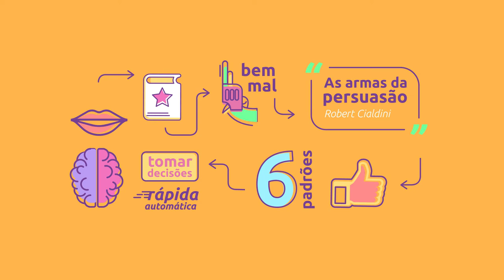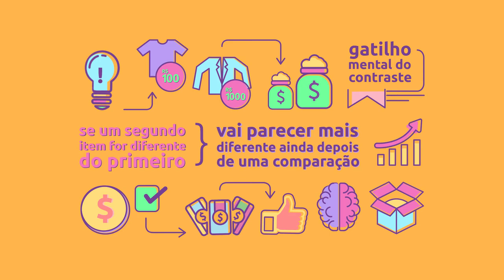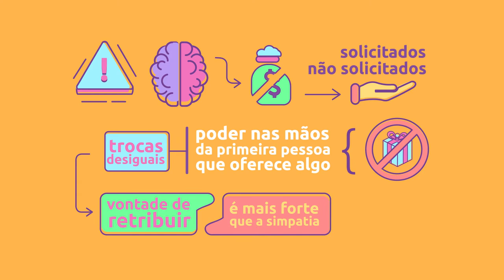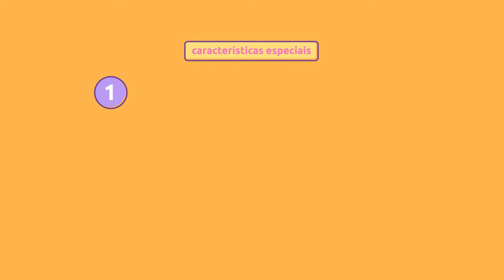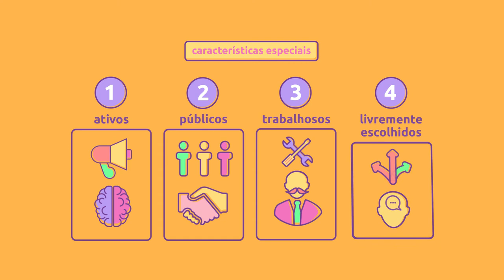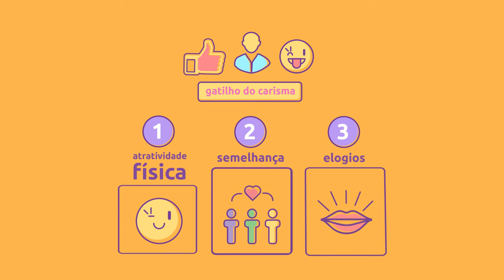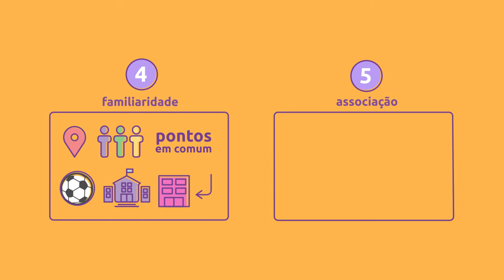[Livro] As armas da persuasão | Robert Cialdini [microaula]